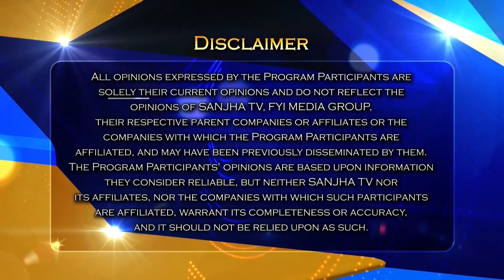ਪਾਚਨ ਸ਼ਕਤੀ ਵਧਾਓ ! How to improve DIGESTION Naturally with Dr. Nisha Dogra | Sanjha TV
ਪਾਚਨ ਸ਼ਕਤੀ ਵਧਾਓ ! ‘ਗੈਸ, ਐਸੀਡਿਟੀ, ਬਲੋਟਿੰਗ, ਬਦਹਜ਼ਮੀ’ ਤੋਂ ਛੁਟਕਾਰਾ ਪਾਓ |
How to improve DIGESTION Naturally with Dr. Nisha Dogra | Quick Relief

24 Hours Local Punjabi Channel
Telus # 2424
VMedia # 801
RokuTV

RokuTV
Watcho-d2hApp
mxplayer